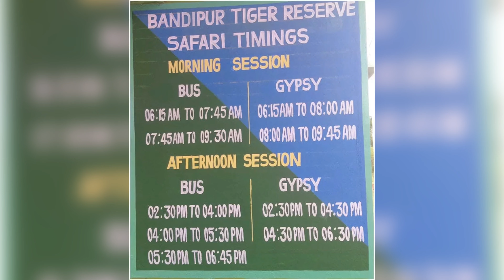One day trip from Mysore | 20+ places recommendations | Things to do in Mysore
If you are in Mysore and want to visit nearby places then this video will help you find best places around!
Don't forget to check out some other trek and one day trip video from my channel!